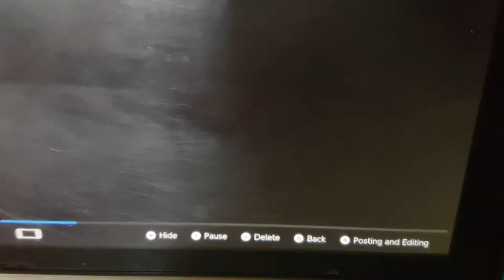Pokemon Shield Shiny Maractus